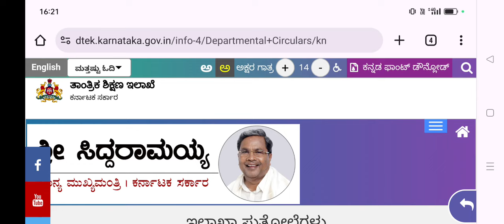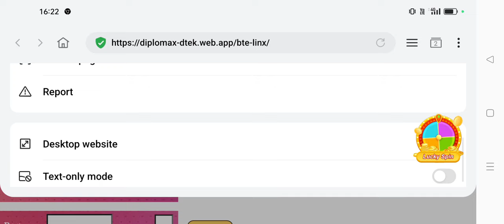Diploma Results May 2024 How to Check Results Link..ಡಿಪ್ಲೋಮಾ ಕೋರ್ಸ್ ಫಲಿತಾಂಶ ಪ್ರಕಟ ಲಿಂಕ್ ಇಲ್ಲಿದೆ ನೋಡಿ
Diploma May 2024 results

ssp news
ssp news
ssp scholarship errors
SSP UPDATE
ssp management student update
ssp management
ssp updates
ssp todayupdate

ssp scholarship 2021-22
north university

college scholarships
scholarship tips